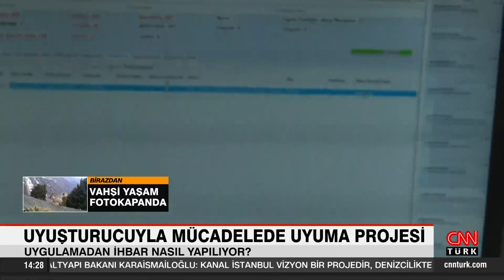Narkotiğin uyuşturucuyla mücadeledeki "Uyuma" projesi!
İstanbul Narkotik Suçlarla Mücadele Şube Müdürlüğü ekipleri, “Uyuma” uyuşturucu ihbar aplikasyonuna gelen bir fotoğrafla harekete geçti. Uyuşturucu satıcılarına ait 16 adrese eş zamanlı operasyon düzenledi.

CNN TÜRK Muhabiri Tugay Saday ve kameraman Güngör Yılmaz’ın özel haberine göre, İçişleri Bakanlığı tarafından uygulamaya sokulan “Uyuma” uyuşturucu ihbar aplikasyonuna gelen bir fotoğraf İstanbul Emniyetini harekete geçirdi.

ANADOLU YAKASININ TORBACILARI TESPİT EDİLDİ

Gelen fotoğraf ve konum üzerinde çalışma yapan İstanbul Narkotik Suçlarla Mücadele Şube Müdürlüğü ekipleri, İstanbul Anadolu Yakası’nda uyuşturucu satışı yapan büyük bir torbacı grubu tespit etti.

16 ADRESE EŞ ZAMANLI OPERASYON DÜZENLENDİ

Sabah erken saatlerde İstanbul Anadolu yakasında 16 ayrı adrese operasyon düzenlendi. Baskınlarda çok sayıda torbacı gözaltına alındı.

“UYUMA” APLİKASYONU NASIL ÇALIŞIYOR

“Uyuma” uyuşturucu ihbar hattına düşen, ihbar yazısı veya fotoğraf konum bilgileriyle birlikte polis haber merkezine düşüyor. Burada ihbarı hızlı bir şekilde değerlendiren, haber merkezi polisleri, ihbar konusunu hem ilçe polislerine hem de narkotik polislerine anında iletiyor.